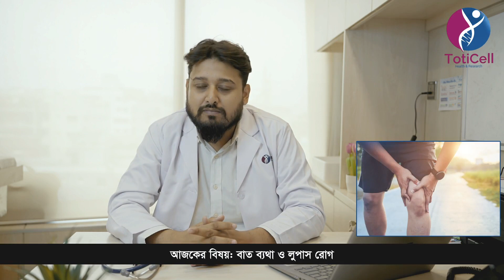বাত ব্যথা ও লুপাস (SLE) রোগের দীর্ঘমেয়াদি চিকিৎসায় TotiCell Health & Research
👉 আর নয় দুশ্চিন্তা!

✅ বাত ব্যথা ও লুপাস (SLE) রোগের দীর্ঘমেয়াদি চিকিৎসায় TotiCell Health & Research নিয়ে এসেছে  স্টেমসেল চিকিৎসা।

✅বাত ব্যথা,  লুপাস (SLE) রোগ ও  অন্যান্য দীর্ঘমেয়াদী রোগের পরামর্শ ও ট্রিটমেন্ট দিতে আমাদের সাথে আছেন-

Dr. Monzur A Khoda
Consultant
TotiCell Health & Research
MBBS(RU), MRCP (London, UK)
EULAR ECRD in Rheumatology, Switzerland
Interventional Rheumatologist & Stempeutics Specialist

👉 অ্যাপয়েন্টমেন্ট নিতে যোগাযোগ করুন- প্রতিদিন (সকাল ৯টা- রাত ১০টা)
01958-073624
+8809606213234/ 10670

TotiCell Health & Research
House# 3, Sima Blossom (7th Floor)
Road# 27 (New-16)
Dhanmondi, Dhaka-1209

Landmark: Next to Rapa Plaza